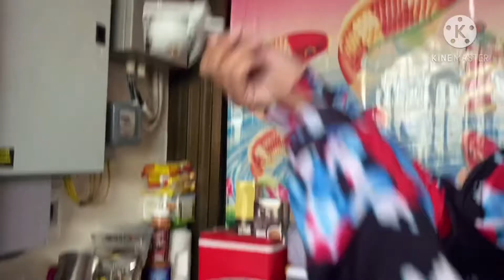รีวิวชงกาแฟแคปซูลแบบบ้านๆ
กาแฟแคปซูล